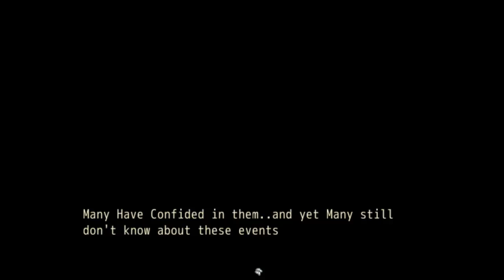Advent Part 1: Beginnings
The first part of my self made RPG Named "Advent"